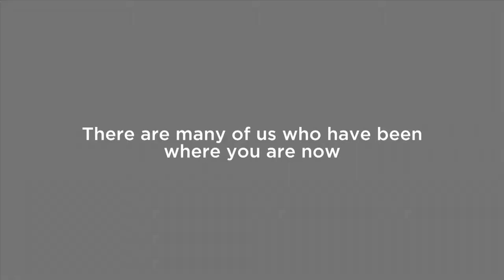Suicide: NowMattersNow.org Skills for Suicidal Thoughts and Coping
@UrsulaWhiteside @NowMattersNow hacks suffering
DBT_OA is DBT skill of Opposite Action
DBT_MF is DBT skill of Mindfulness
DBT_PB is DBT skill of Paced Breathing
DBT_MCE is DBT skill of Mindfulness of Current Emotion
Skills and Support for Coping with Suicidal Thoughts